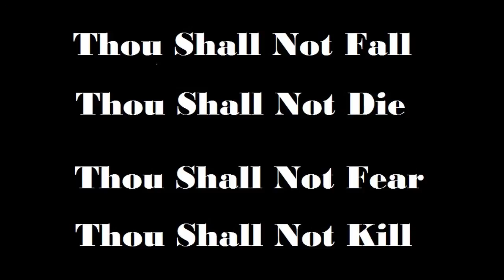Cry Little Sister DIY filtered Choir Acapella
This is the best I could do to reduce the Live noise from various sources, to come up with the 4 choir parts from Gerard McMann's version of Cry Little Sister. You will have to visit my soundcloud page to get the 320 MP3 (Only 1 MB). I am not selling this. In other words...FREE